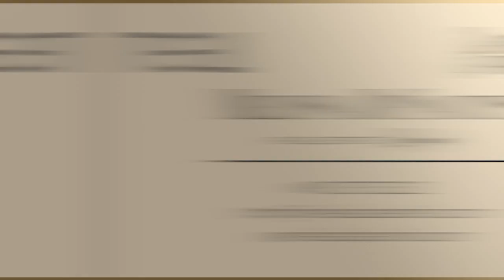5 Things To Know About Living in Hazlet New Jersey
Are you thinking about moving to Hazlet New Jersey?

Hazlet, New Jersey, is a gem of a town, but there are some things you should know before packing your bags! Today I will go over 5 Things you MUST know before moving to Hazlet New Jersey. Watch now to be prepared for your move!

Melissa DeSantis
Real Broker, LLC